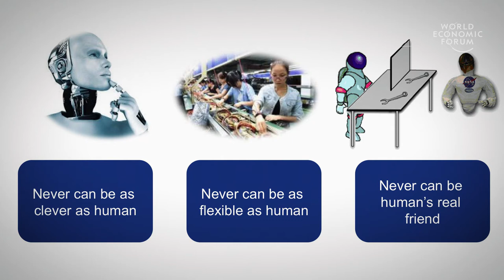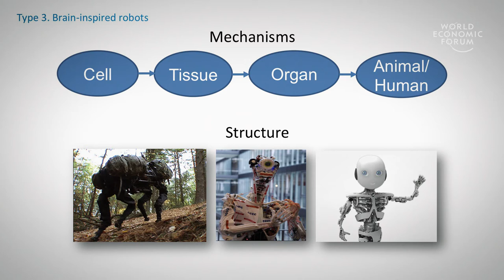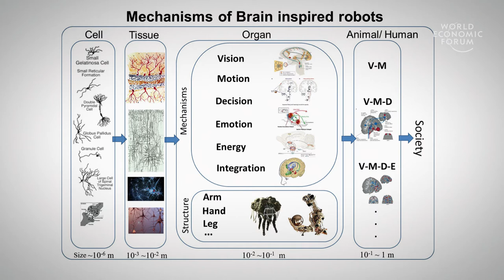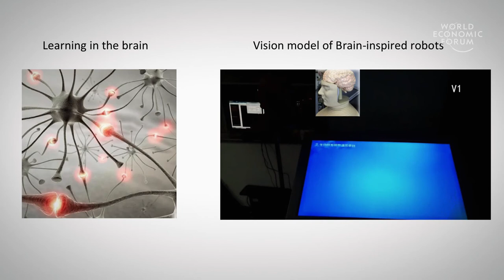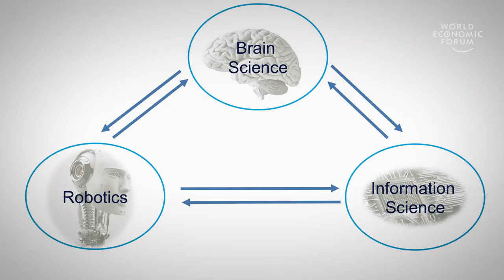Brain-Inspired Robotics | Hong Qiao